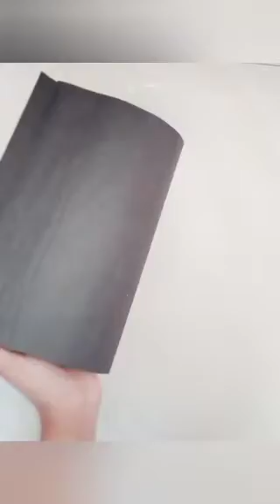Diwali card making at home with paper / Diwali greeting card DIY / Diwali DIY / creative crafter